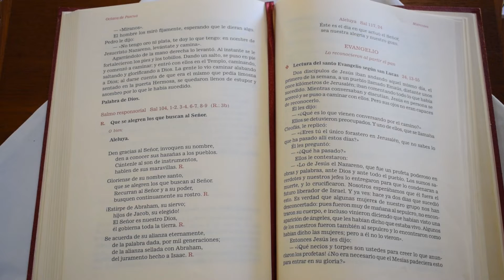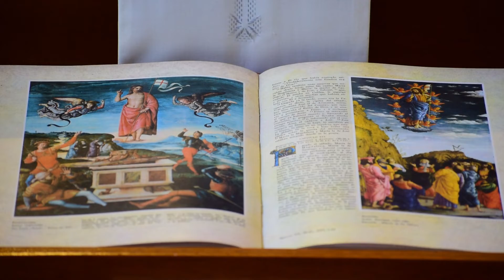Santa Misa del día de hoy. MIÉRCOLES DE LA OCTAVA DE. PASCUA. 15 DE ABRIL DEL 2020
¡Laudetur Iesus Christus!
Santa Misa desde la Ciudad de los Muchachos
Misioneros Siervos de los Pobres
"Opus Christi Salvatoris Mundi"

Lecturas de hoy:Miércoles Octava de Pascua

Primera lectura:  Hechos de los apóstoles 3,1-10

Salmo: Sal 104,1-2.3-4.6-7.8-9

Evangelio de hoy:  Lc 24,13-35

Preside: P. Álvaro de María
Español

Un saludo a todos nuestros amigos, a los bienhechores y a tantas personas que nos siguen. Rezamos por ustedes en este tiempo difícil.

"¡Estad siempre alegres en el Señor, os lo repito, estad alegres! Nada os preocupe, antes bien, en todo tiempo presentad oraciones y acción de gracias al Señor" (Flp 4, 4-6)